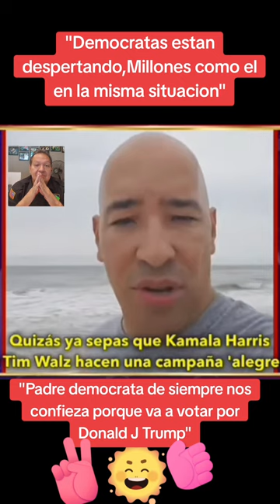I am a Democrat all my life, but today I decided to vote for Donald J Trump.